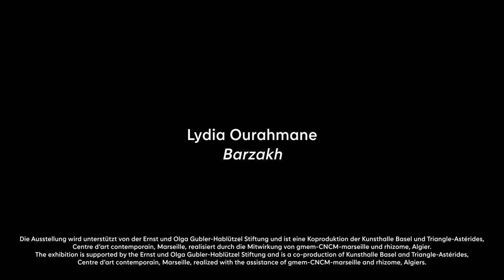Lydia Ourahmane in conversation with Elena Filipovic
Lydia Ourahmane
"Barzakh"
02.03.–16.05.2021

A ransom, an illicit border crossing, an exchange of nationality: Transactions of different sorts are often the conceptual starting point for Lydia Ourahmane’s (* 1992) art. The results encompass video, sound, performance, sculpture, and installation, exploring the way histories of displacement and colonial oppression are inscribed upon bodies. For her first exhibition in Switzerland, the Algerian-born artist presents a newly commissioned work.

The exhibition is supported by the Ernst und Olga Gubler-Hablützel Stiftung and is a co-production of Kunsthalle Basel and Triangle-Astérides, Centre d’art contemporain, Marseille, realized with the assistance of gmem-CNCM-marseille and rhizome, Algiers.

The interview was recorded in January 2021.
Video by Nefeli Chrysa Avgeris (nefeliavgeris.com)
Sound engineering by Kathleen Moser
Produced by Claudio Vogt / Kunsthalle Basel